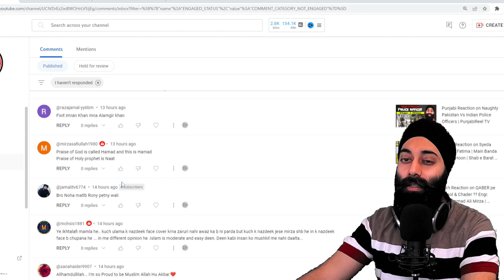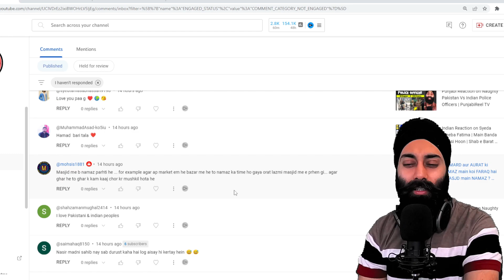Ramazan 2023 itni Jaldi kaise aya ? Qayamat ki Nishani ?? | Indian Reaction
Ramazan 2023 itni Jaldi kaise aya ? Qayamat ki Nishani ??